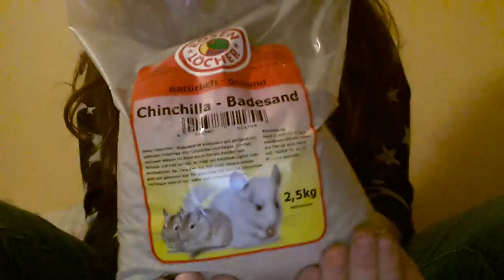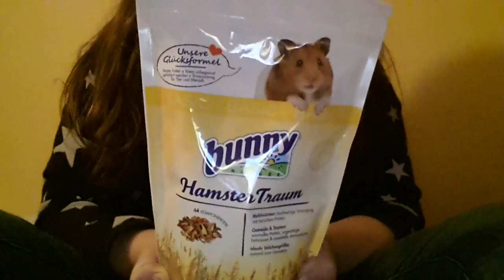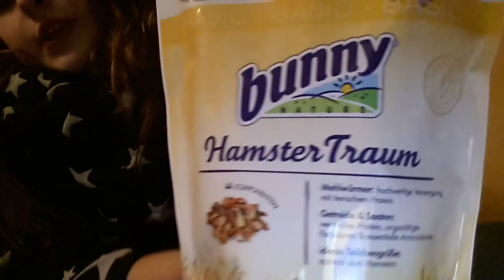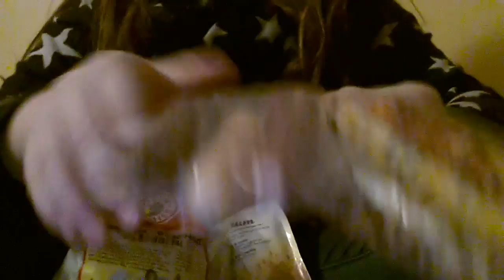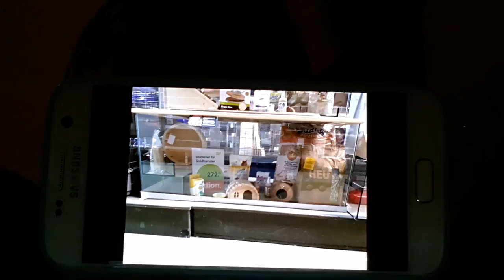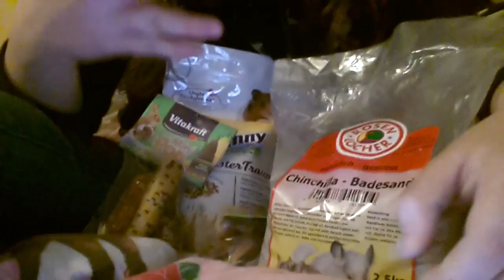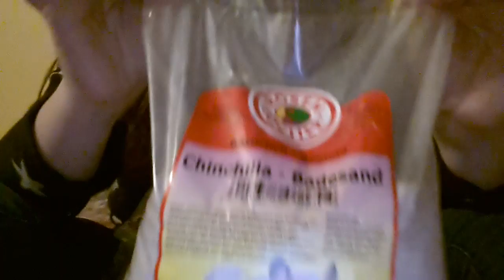Haul bei fressnapf